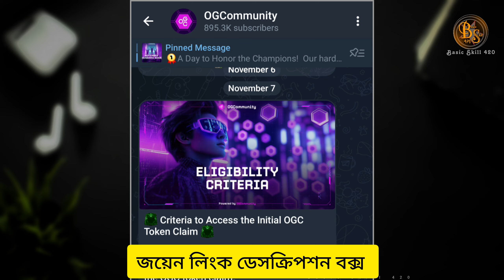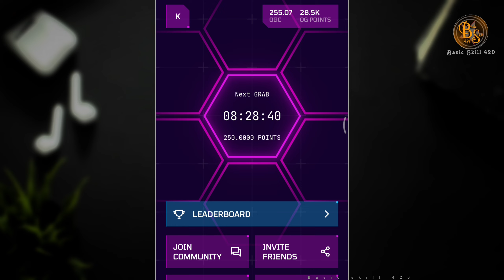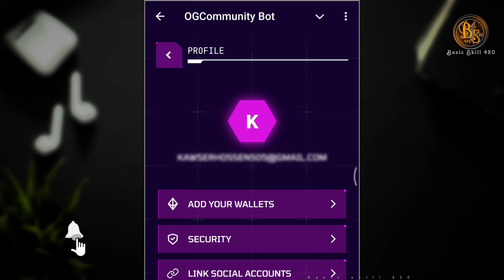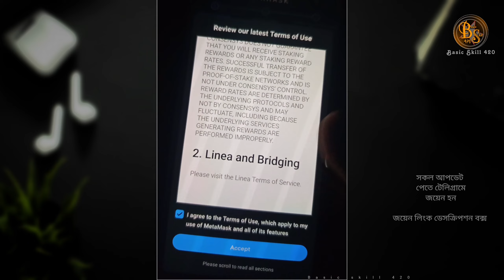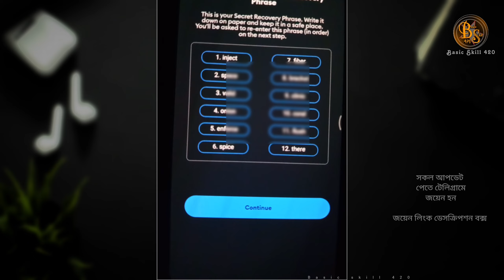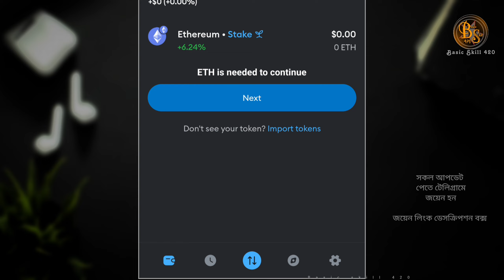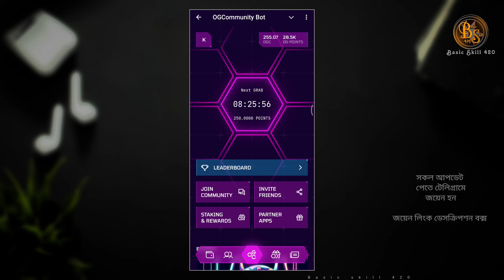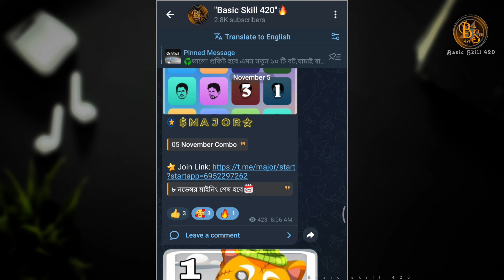OGC Token Claim Eligable Criteria || OGC EVM Wallet Connect